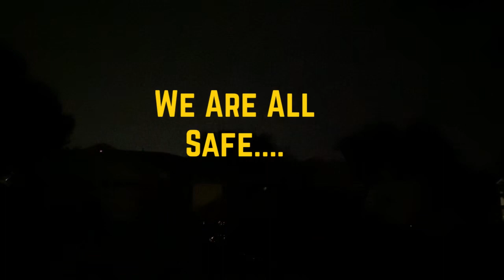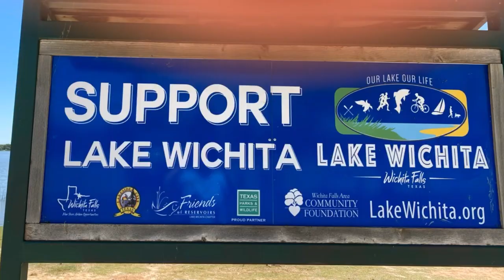We Made It Thru The Longest Storm!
Hey y’all !

It’s been a long long time we’ve been away with having to stay in a Shelter In Place at our home base..

Our family did not get the virus, and we hope everyone is safe too!

Giving a bit of our highlights of our time during the longest shelter in place and after the shelter in place was lifted !

Check Back Often!